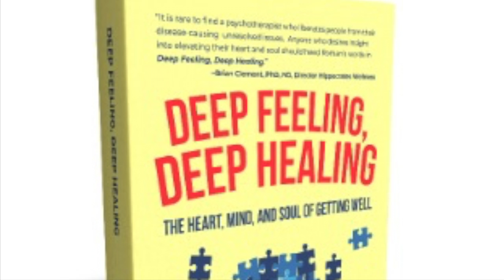Get Real with Andy, 7: Vulnerability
Another installment of Get Real, Get Well: The Power of Authenticity to Heal. Getting real is a process. A return to authenticity involves vulnerability. Let's do it. Let's heal ourselves and our world.